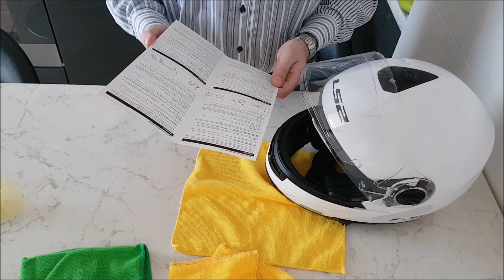Installare Visiera anticondensa/antiappannamento Pinlock - Install Pinlock fog resistant lens. Sub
Visiera antiappannamento
La vostra lente Pinlock® è costruita con un materiale plastico in grado di assorbire l’umidità. La guarnizione al silicone sulla lente Pinlock® crea una sacca d’aria isolante fra la lente Pinlock® e la visiera del casco.
I perni dove va ad incastrarsi la lente Pinlock®, sono eccentrici, e questo significa che l’asse del perno non è precisamente al centro.
Questo vi consente di aumentare o diminuire la tensione sulla lente Pinlock® ruotando i perni, consentendo così alla guarnizione al silicone di calzare perfettamente. Attenzione! La lente Pinlock® è meno resistente ai graffi rispetto alla visiera del casco!
INSTALLAZIONE
1. Rimuovere la visiera dal casco come indicato nelle istruzioni dei produttori del casco. (fig. A)
2. Flettere la visiera e inserire la lente Pinlock® fra i due perni presenti nella visiera del casco. (fig. B) Consentire alla visiera di
riacquistare la sua forma curva. La guarnizione al silicone sulla lente Pinlock® deve essere totalmente a contatto con la visiera per
evitare che si formi della condensa fra la visiera e la lente Pinlock®. (fig. C)
Se la guarnizione al silicone non fa bene contatto con la visiera, continuare al paragrafo “Regolare la tensione della lente”.
3. Rimuovere la pellicola di protezione dalla lente Pinlock®.
4. Rimettere la visiera sul casco.
RIMOZIONE
5. Rimuovere la visiera dal casco come indicato nelle istruzioni dei produttori del casco. (fig. A)
6. Flettere delicatamente la visiera fino a quando non ci sarà più tensione sulla lente Pinlock®. Rimuovere delicatamente la lente
Pinlock® dalla sua posizione. (fig. E)
PULIZIA
7. Rimuovere la lente Pinlock® come indicato al paragrafo “RIMOZIONE”. Pulire la lente Pinlock® e la visiera del casco utilizzando solo
sapone liquido delicato, acqua tiepida e un panno morbido leggermente umido. Fare asciugare la lente Pinlock® e la visiera in modo
naturale prima di rimontarle.
NON USARE PRODOTTI DI PULIZIA ABRASAVI O LIQUIDI CONTENENTI AMMONIACA O ALCOOL.
REGOLARE LA TENSIONE DELLA LENTE
8. Rimuovere la lente Pinlock® come indicato al paragrafo “RIMOZIONE”.
9. Regolare i perni spingendoli verso l’esterno e ruotandoli con le dita prima di riportarli indietro. (fig. D)
10.Ripetere il passaggio 2 (INSTALLAZIONE)

Pinlock fog resistant
Your Pinlock® lens is made from a moisture absorbing plastic. The silicon seal on the Pinlock® lens creates an insulating air pocket
between the Pinlock® lens and the helmet shield. The pins, between which the Pinlock® lens is to be fitted, are eccentric, which means
that the axis of the pin is not precisely in the center. This enables you to increase or decrease the tension on the Pinlock® lens by turning
the pins, allowing the silicone seal to have a perfect fit. Please notice! The Pinlock® lens is less resistant to scratching than the helmet
shield!
INSTALLATION
1. Remove the helmet shield from the helmet as shown in the helmet
manufacturers’ instructions. (fig. A)
2. Flex the helmet shield and place the Pinlock® lens between the two pins provided in the helmet shield. (fig. B)
Allow the helmet shield to reacquire its curved shape.
 The silicon seal on the Pinlock® lens must make full contact with the helmet shield in order to avoid any condensation forming
between the helmet shield and the Pinlock® lens. (fig. C) If the silicon seal does not make full contact with the helmet shield, please
continue at paragraph “Adjusting lens tension”.
3. Remove the protective film from the Pinlock® lens.
4. Fit the helmet shield back on the helmet.
REMOVING
5. Remove the helmet shield from the helmet as shown in the helmet
6. Flex the helmet shield carefully until there is no more tension on the Pinlock® lens. Carefully remove the Pinlock® lens from its
position. (fig. E)
CLEANING
7. Remove the Pinlock® lens as shown in the paragraph “REMOVING”.
Only clean the Pinlock® lens and the helmet shield using mild liquid soap, lukewarm water and a soft moist cloth. Allow the Pinlock®
lens and the helmet shield to dry naturally before reassembling them.
DO NOT USE ABRASIVE CLEANING PRODUCTS OR LIQUIDS CONTAINING AMMONIA OR ALCOHOL.
ADJUSTING LENS TENSION
8. Remove the Pinlock® lens as shown in the paragraph “REMOVING”.
9. Adjust the pins by pushing them outwards and turning them with your fingers before pushing them back. (fig. D)
10.Repeat step 2 (INSTALLATION)